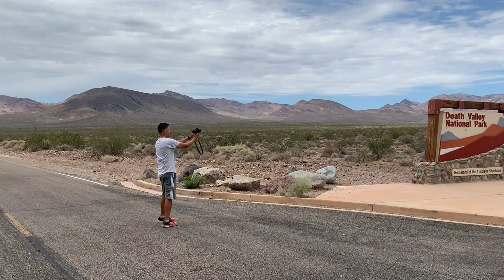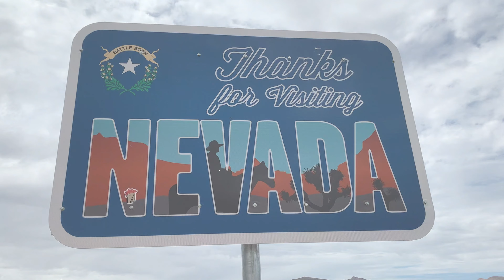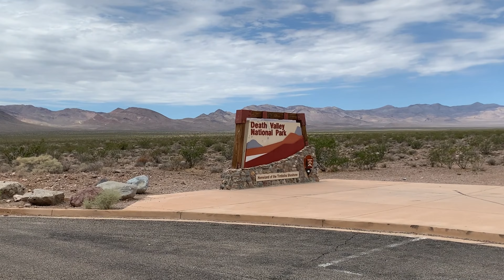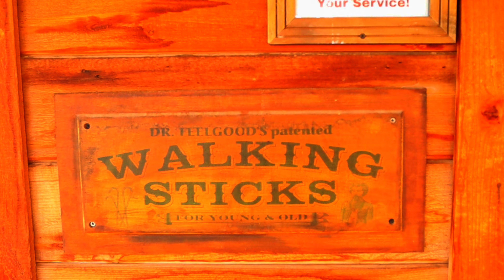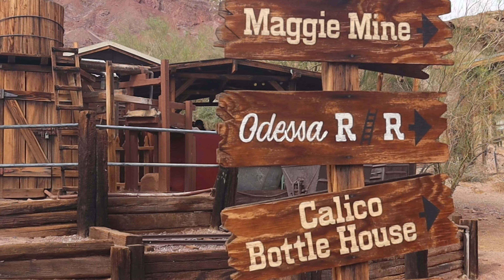ΤΑΞΙΔΕΨΑΜΕ σε μια Πόλη ΦΑΝΤΑΣΜΑ της ΑΓΡΙΑΣ ΔΥΣΗΣ στην Αμερική το Calico!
Αλλο ένα φανταστικό βίντεο απο το πρόσφατο tour που κάναμε στην Αμερική! Θα δείτε εδώ τον ατελείωτο δρόμο που διασχίζει την παγκοσμίου φήμης κοιλάδα του θανάτου (Death Valley), στήν Νεβάδα και στην συνέχεια ταξιδέψτε μαζί μας στον χρόνο και στην εποχή των καουμπόιδων καθώς επισκευτήκαμε μια αληθινή πόλη της Αμερικάνικης άγριας δύσης όπου έχει σταματήσει ο χρόνος εκεί για σχεδόν 150 χρόνια!

Αν θέλετε να φτιάξω και άλλα τέτοια vlogs το μόνο που χρειάζεται να κάνετε είναι ένα like στό βίντεο η ένα οποιοδήποτε σχόλιο για τον αλγόριθμο του youtube, μια δωρεάν εγγραφή στο κανάλι και μην ξεχνάς STAY POSITIVE ! ✌️✌️🙏

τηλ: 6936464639